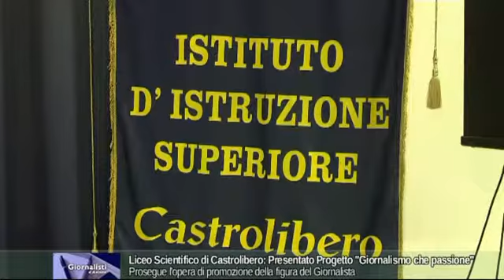Giornalisti d'Azione:Presentato Progetto “Gionalismo che passione”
“Giornalisti d’azione”: presentato al Liceo scientifico “Valentini” , di Castrolibero il progetto “Giornalismo, che passione”. Prosegue l’oprea di “promozione” figura giornalista